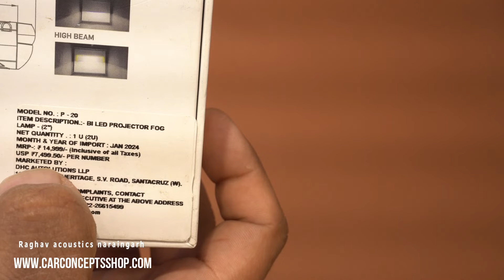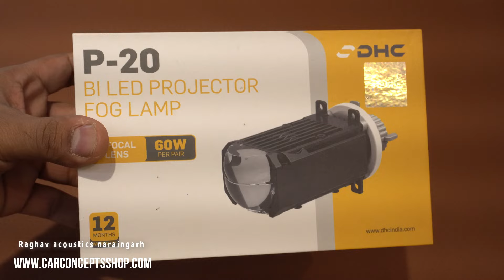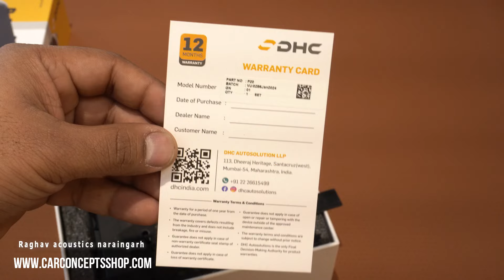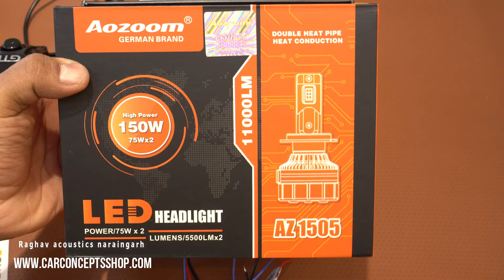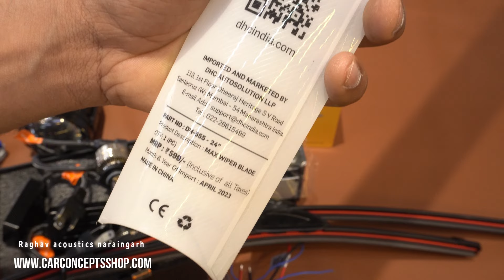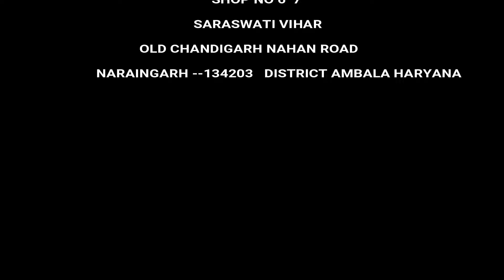2 inch fog projector for all cars gtr dhc aes aozoom | best car wiper blades |projector fog light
Give your suggesions in comment section
share your product query in our whatsapp
we will try to give best offer
for walk in our adress is

Raghav acoustics naraingarh
shop no 6-7 old
chandigarh nahan road
saraswati vihar
Naraingarh  Dist - Ambala  [Hr]  134203

WE ACCEPT ONLY PREPAID ORDERS  THERE IS NO OPTIONS FOR CASH ON DELIVERY. YOU CAN DO VERIFY FIRST AT YOUR END. THEN GIVE ORDER TO US. ALL THE SHIPMENTS ARE DONE BY - DELHIVERY AND SHREE MARUTI COURIERS. WE SHIP YOUR PARCEL IN WORKING DAYS. IF WE RECEIVE  YOUR ORDER IN WORKING DAY .SO THE ORDER WILL BE SHIPPED ON SAME DAY.  ALSO WE DO CUSTOM BUBBLE WRAP TO DELIVER THE PRODUCT WITHOUT ANY DAMAGE WHILE TRANSIT.
 TEAM CCSWRAP